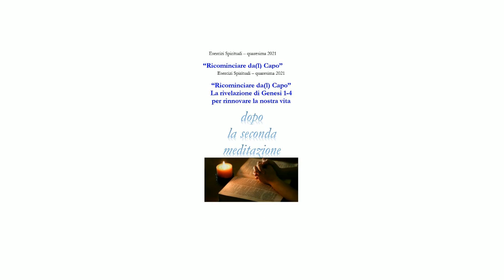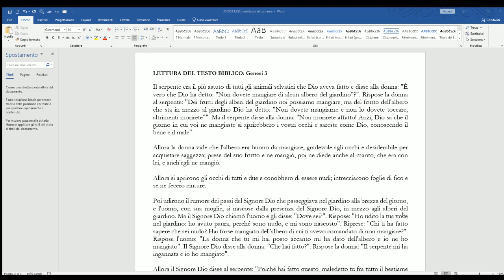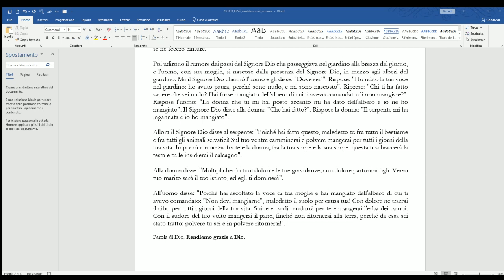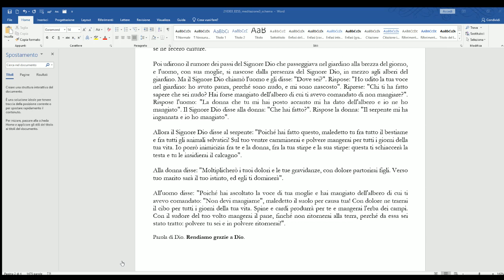Esercizi Spirituali - quaresima 2021 - dopo la seconda meditazione